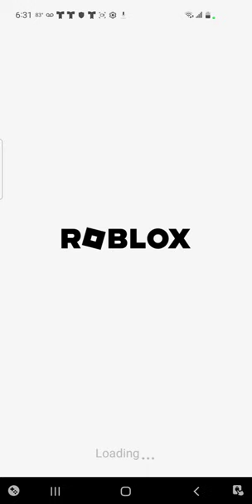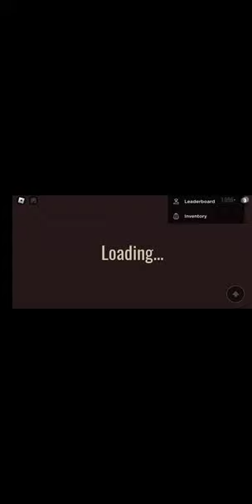first time play DOORS